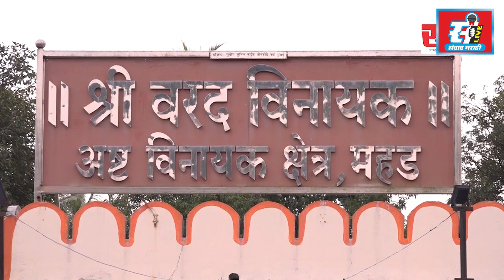पेण शहरात एकाच रात्री आठ दुकाने फोडल्याने खळबळ.